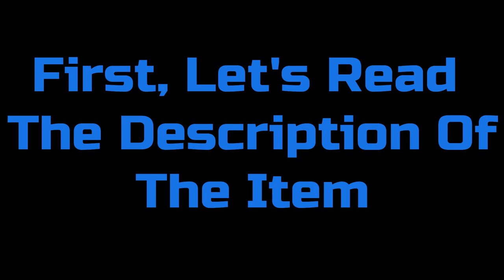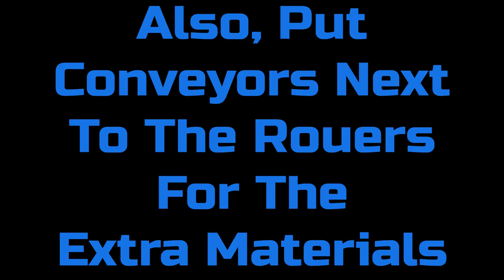How To Use The Crucible In Mindustry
Hello and welcome to the DESCRIPTION! I hope you all enjoyed this video. I really enjoyed making it and I'm very excited to see all of your feed-backs on it. Also, make sure to suggest other games that I should try out and play.